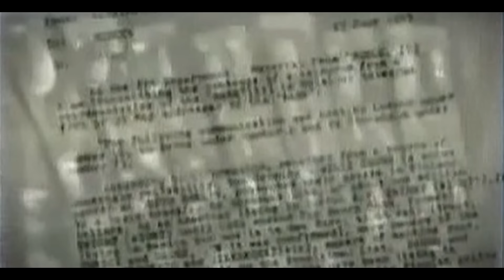ЗАЧЕМ НУЖНА МАФИЯ?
Зачем нужна мафия, а именно правительству и в целом обществу?

WebMoney
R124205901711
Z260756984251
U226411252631